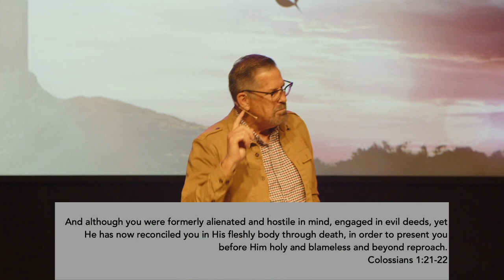The Cross of Christ: Reconciliation